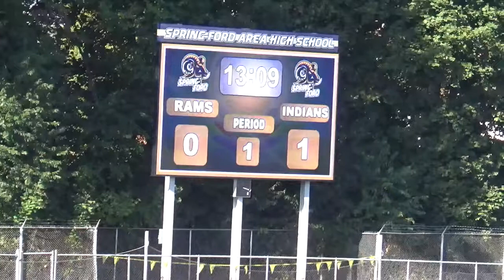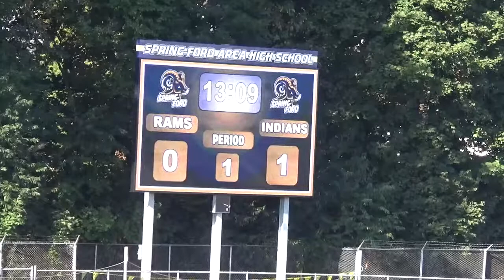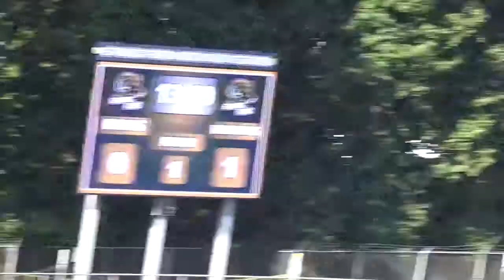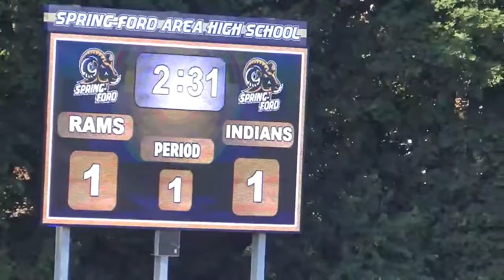CRN Field Hockey vs Spring Ford 1st Half 09212019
CRN Field Hockey vs Spring Ford 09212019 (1st Half)